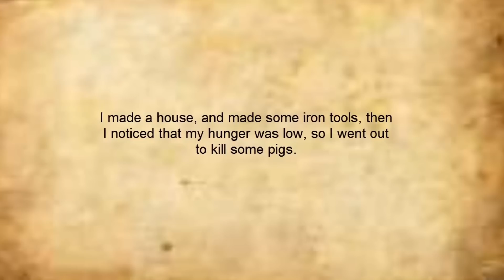3 VIDEO YANG SULIT DIJELASKAN DI MINECRAFT